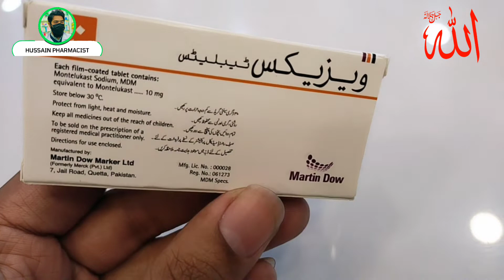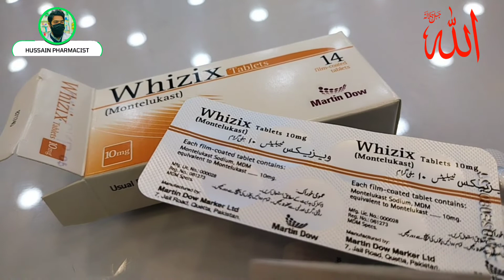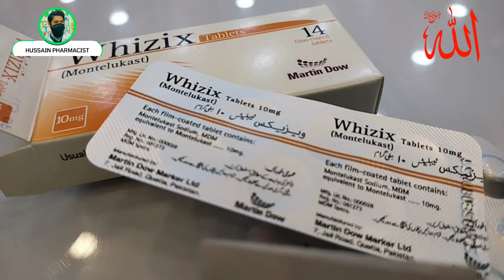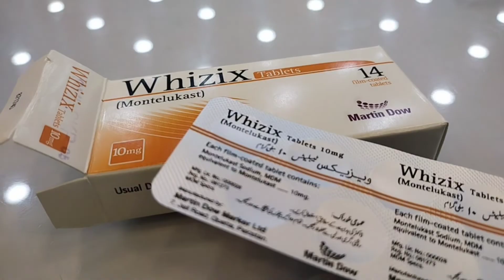Whizix tablet uses in urdu | whizix tablet 10mg | 5mg | whizix side effects Montelukast sodium